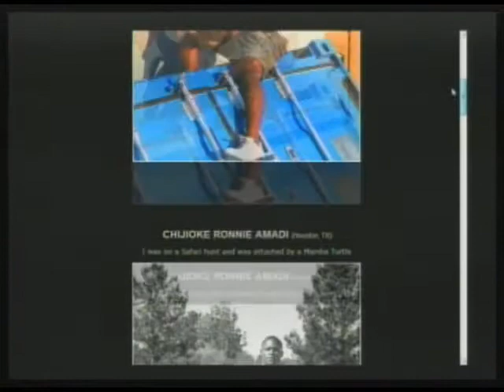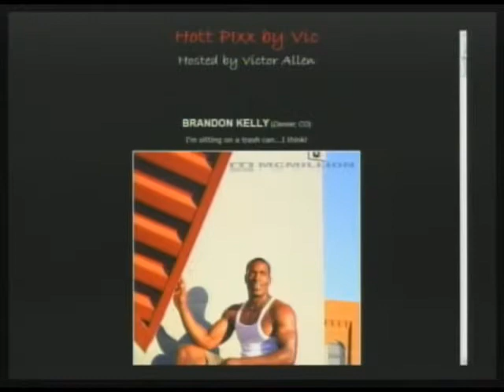HOtt PiXX Fashion-Model Ratings: Brandon Kelly, Chijioke Amadi, Marvin Bienamie (Pt 2/2)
HOtt PiXX Fashion-Model ratings present individuals various photos and pictures from social networking profiles judged by the Morning Coffee Crew & guest. Featured male models and photography; Brandon Kelly, Chijioke Ronnie Amadi and Marvin Bienamie. Featured female models are Selena, Jasilista and Lolo. We rate from 1-10 the best commercial photo from the female and male group (05-25-11) PART 2 of 2 -- THIS IS A PARTIAL EPISODE